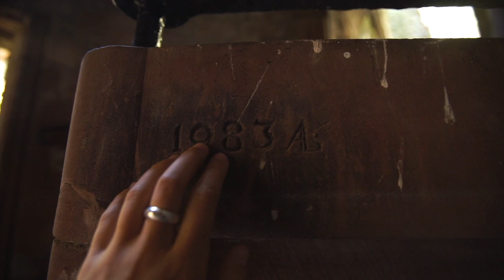Dumfries and Galloway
Exploring the hidden gems in Dumfries and Galloway with Hostel World!